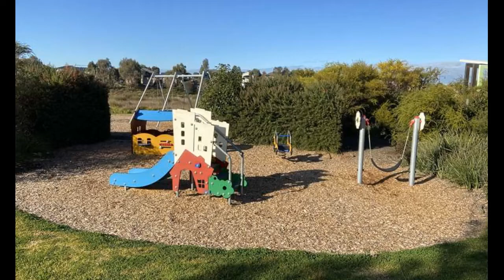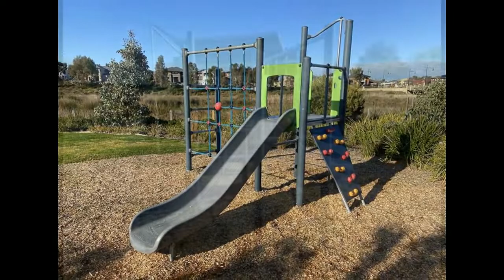Greenbank Way Playground, Point Cook